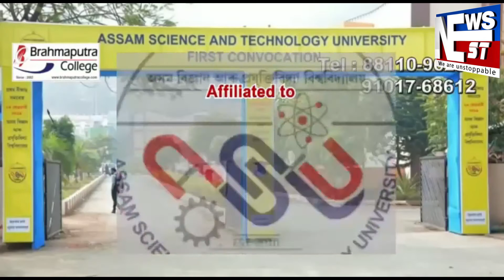NEWSNEST মগ্ৰ বিশ্বৰ লগতে আজি ধুবুৰীতো বিশ্ব এইডছ দিৱস পালন কৰা হয়।